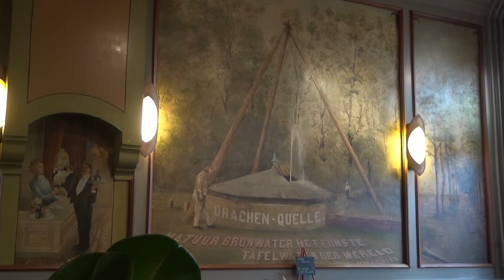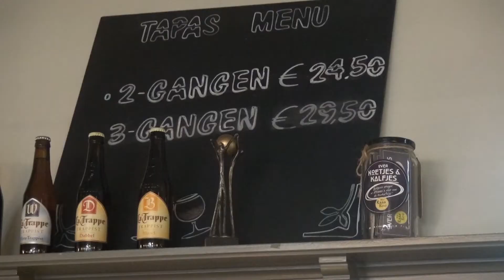Ons Gheluk Heusden, in Heusden in Bedrijf!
Milou & Co: Meesterlijk Culinair
Met het concept Milou & Co: Meesterlijk Culinair geeft Milou Heusden en omgeving de mogelijkheid om te genieten van haar passie voor koken. Met haar jarenlange ervaring in verschillende internationale keukens geeft Milou haar eigen culinaire richting aan Brasserie Ons Gheluk.